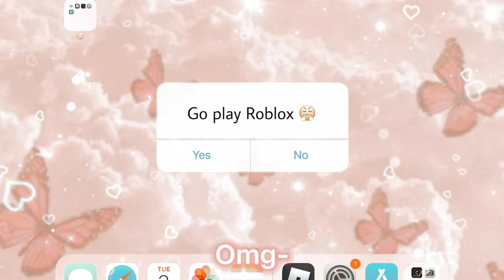POV: What If Roblox CONTROLS You.. 🤔😰😭